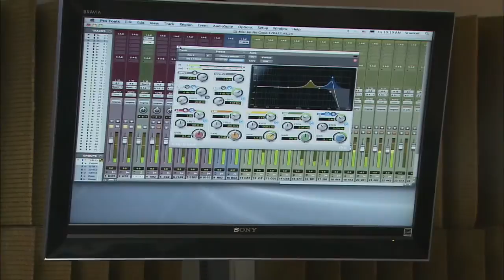HARTT SCHOOL OF MUSIC // Connecticut's Cultural Treasures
The Hartt School, a nationally and internationally known performing arts conservatory, prepares students to succeed as professionals in the performing arts.  Graduates are found performing on the Broadway stage and teaching in elementary classrooms.  Its Community Division serves the local community and inspires future musicians and dancers.  The Hartt School has been enriching the local and international performing art communities since 1920.

Connecticut's Cultural Treasures is a new series of 50 five-minute vignettes that profiles a variety of the state's most notable cultural resources.